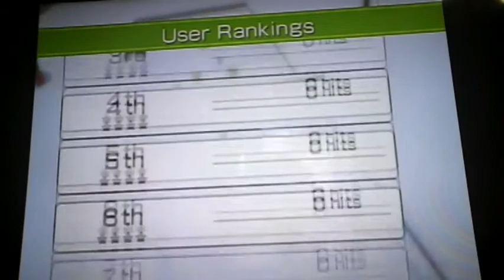Wii fit plus - snowball fight